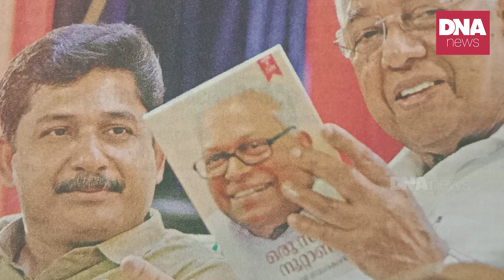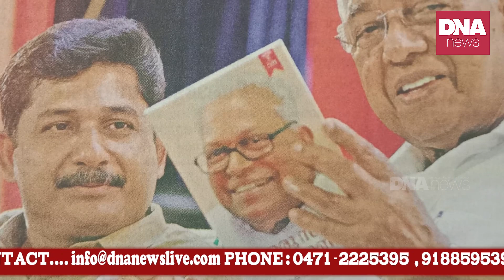നിങ്ങളെ നിങ്ങളാക്കിയത് വിഎസ്സാണ് | dnanewsmalayalam